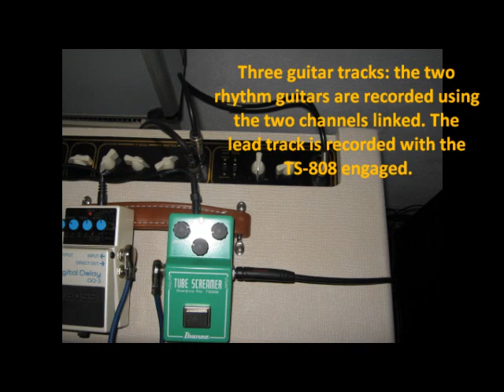VOX AC15H1TV Handwired Combo & Fender Stratocaster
Hi all ! A short demo song to test my new Vox AC15 !

Ciao!
Marco